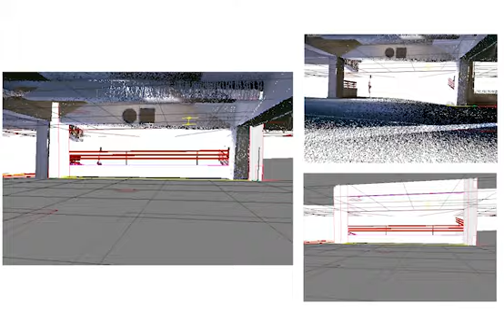Digital Twin- Point Cloud with BIM@HKUST